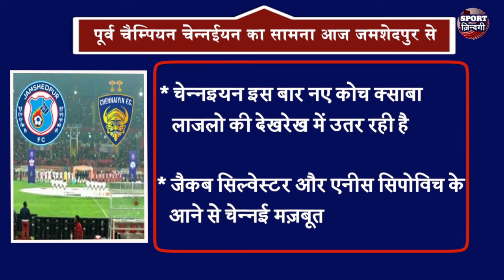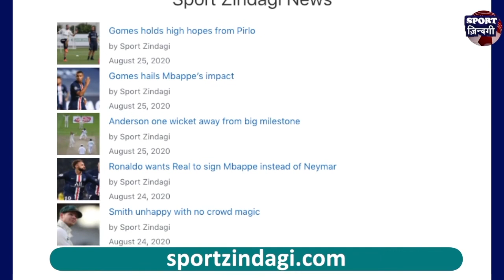बीसीसीआई ने आईपीएल के तेरहवें सीजन से 4 हज़ार करोड़ रुपये की कमाई की है I खेलों में ख़ास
बीसीसीआई को यूएई में हूये आईपीएल के तेरहवे सीजन से चार हज़ार करोड़ रुपये की आमदनी हुई है टूर्नामेंट की टीवी व्यूअरशिप में भी पिछले सीजन की तुलना में 25% की बढ़ोतरी दर्ज की गई।

और हैदराबाद एफसी ने ओडिशा एफसी को एकमात्र गोल से हराकर आईएसएल में अपने पहले मुकाबले में पूरे तीन पॉइंट्स हासिल किये